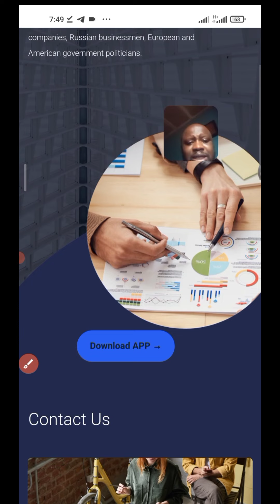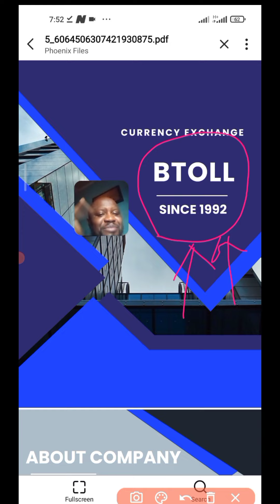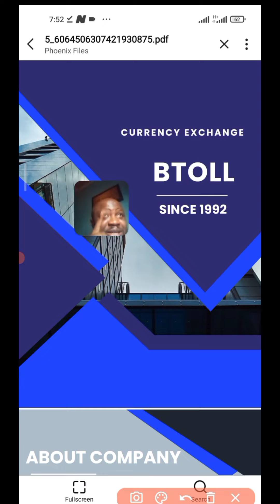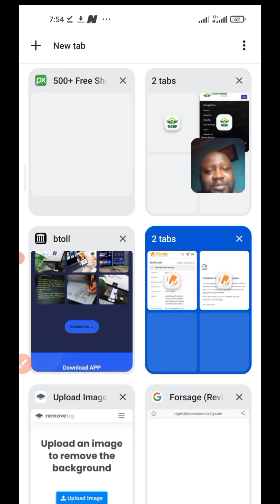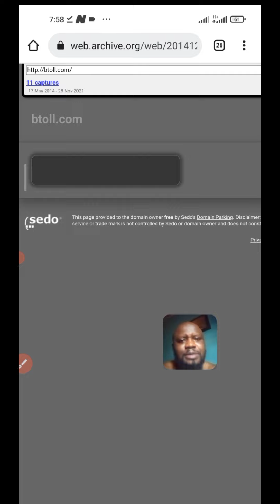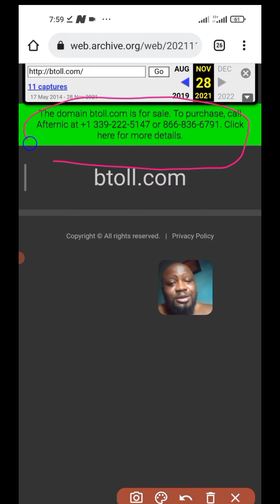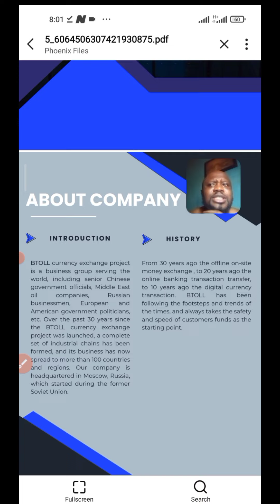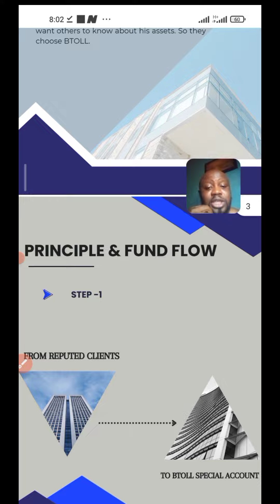BTOLL.COM REVIEW: Is btoll.com Legit or a Scam? My Honest Opinion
BTOLL REVIEW